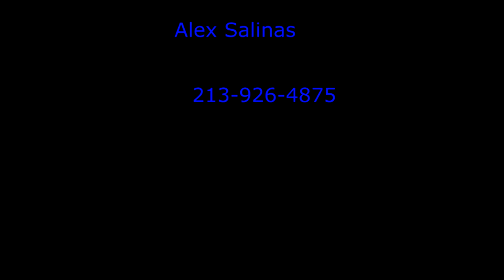Alex Salinas intro 11 22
Introduction to Alex Salinas Co-Director of George Chevrolet's Internet Direct
program. We have streamlined the New and Used Vehicle purchase process down to connecting with Alex and the internet direct team and getting all the details handled in minutes instead of hours. With access to over 225 in stock vehicles, and over 400 in-transit vehicles, Direct Connect Financing and leasing ...and being Chevrolet Dealer of the Year for the last 4 years running it is your opportunity to go to the head of the line and get the best value with the best service and 658 + New Vehicles + 90 + Used and Certified Used in available Inventory at their fingertips with New Model Year Silverado 1500, HD, 2500 HD, 3500 HD, and SUV Models Suburban, Tahoe, Traverse, Trailblazer, Blazer, Equinox, and Trax, and Cars like Spark, Malibu, Camaro and the Epoch Icon Corvette. Our Chevy Electric vehicles are already leading this segment with all the models, Bolt EV and EUV, Silverado EV Etc...You can call, or text any of the Internet Direct Team and set up your 20-minute VIP appt. or we can do a quick walk around Via Facetime on your Apple iPhone or iPad, or on your Droid Phone through Google Duo... Whether a New or Used Vehicle... We can make this the best buying experience you can possibly have!